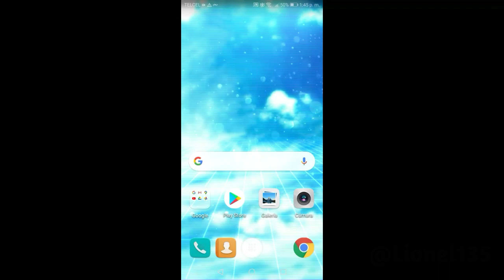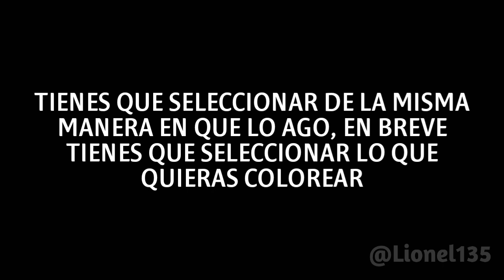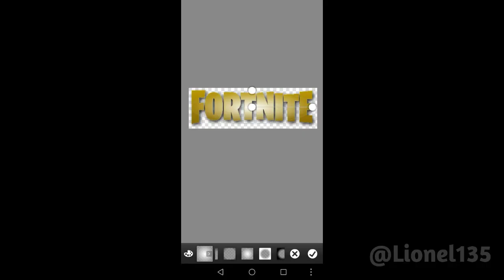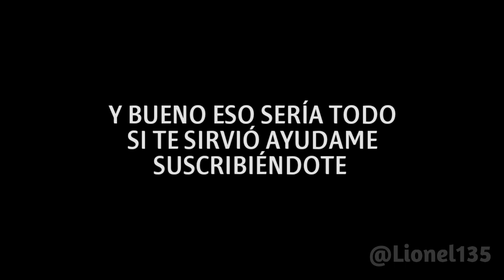Como Crear las Letras de Fortnite Season 2 - En Photoshop Desde Android - Método 2020 // Tutorial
🍃 La edición y el video fueron creadas por mi.